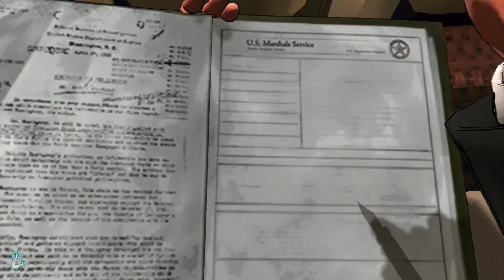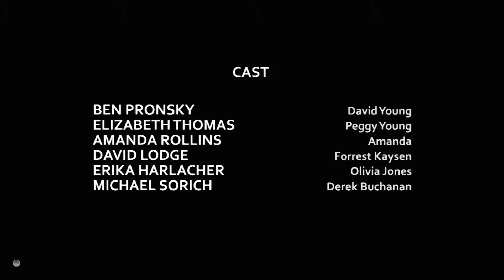D4 (Dark Dreams Don't Die) - SHOWING PEOPLE WHOS BOSS - Episode 12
That guy is really high. up in the air!